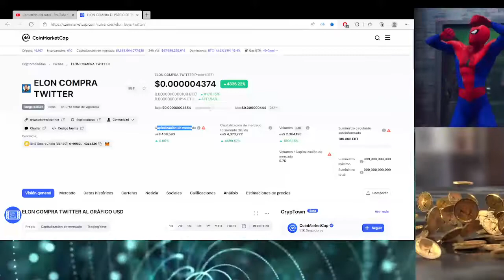Crean Un Token Por La Compra de Elon Musk a Twitter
ELON COMPRA TWITTER es un token que se creo por la situación  que llevo a Elonmusk hacer la compra de la acciones de twitter.
Esta diseñada en binance smart chain lo cual  podrás cambiar este token en forma de meme.
su precio aumento 4000% pero posiblemente luego  pierda su valor dependiendo de la oferta y la demanda.